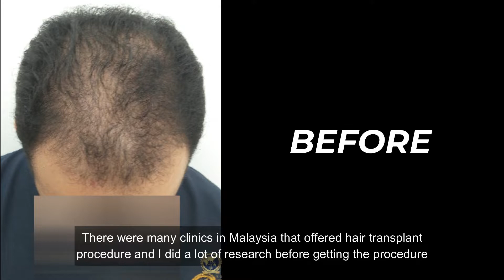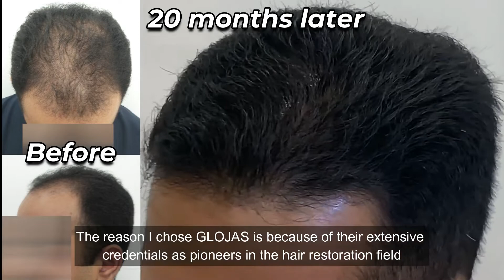HAIR TRANSPLANT STORY : 20 MONTHS AFTER SMART™ FUE HAIR TRANSPLANT